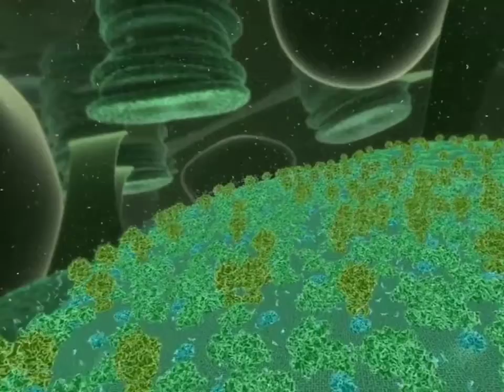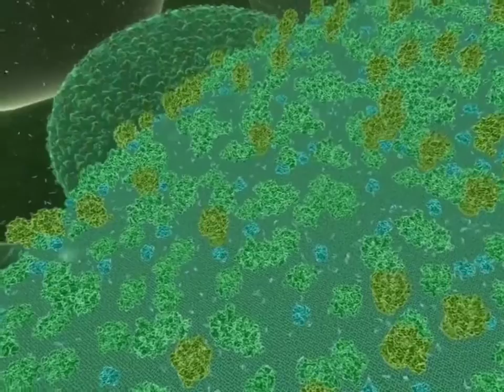Plant cell animation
Here in this plant cell animation video we will dive into the plant cell and see what it looks like on the inside of a plant cell.